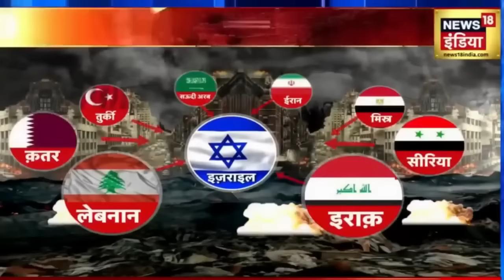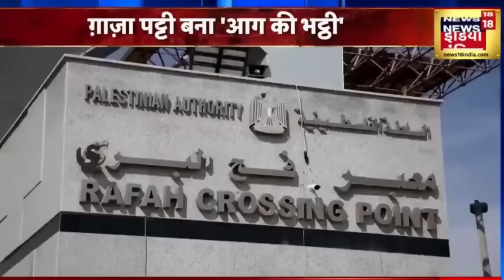Israel Hamas War : Gaza में उतरेगी Putin की सेना?, 1000 मिसाइल लेकर पहुंचा America! | Palestine News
हमास के आतंकियों ने ग़ाज़ा पट्टी के अस्तित्व को संकट में डाल दिया है। इज़राइल के ऑपरेशन... लोहे की तलवार ने... ग़ाज़ा में क़हर ढा दिया है। इज़राइल ने हमास से बदले की बेहद सटीक और सधी हुई प्लैनिंग की है। इज़राइल के वॉर रूम में इस वक़्त भी देश के पांच बड़े चेहरे फ़ैसला ले रहे हैं। इज़राइल के इन पांच पांडवों के कंधे पर ही पूरे इज़राइल की ज़िम्मेदारी है।

Hamas terrorists have put the existence of the Gaza Strip in danger. Israel's operation...the iron sword...has wreaked havoc in Gaza. Israel has made very precise and systematic planning of its revenge against Hamas. Even now, five big faces of the country are taking decisions in the war room of Israel. The responsibility of the entire Israel rests on the shoulders of these five Pandavas of Israel